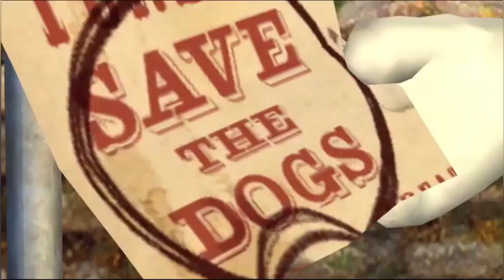VGMD: Videos Coming in September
Trailers for what is coming in the month of September.